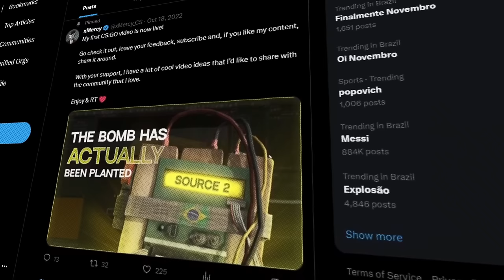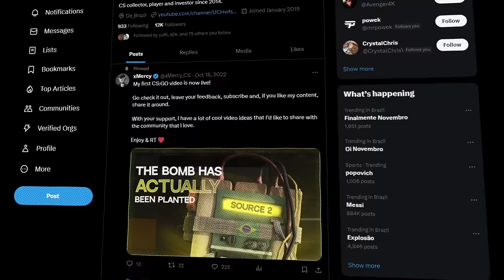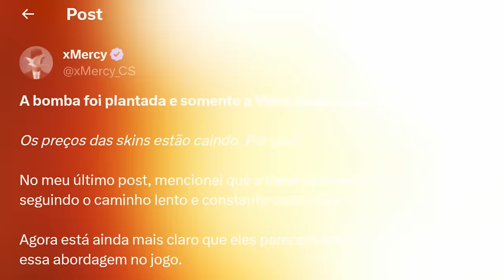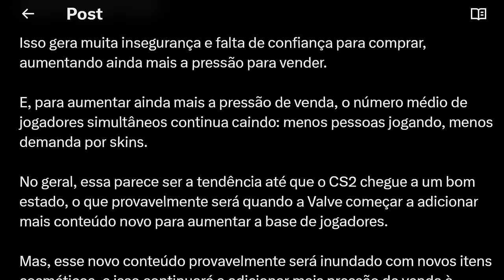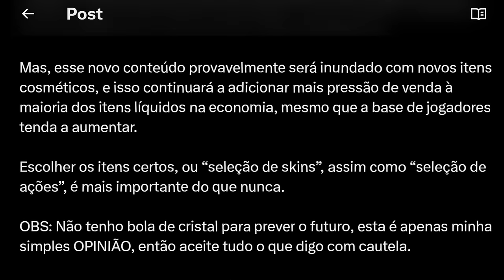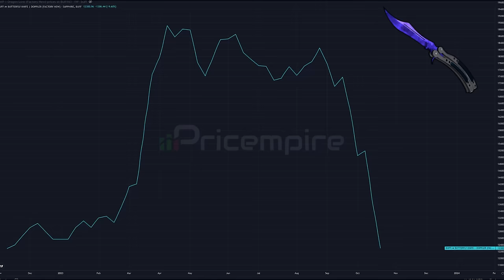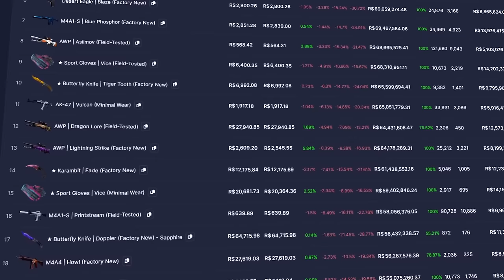A Valve Deixou o Mercado de Skins CRASHAR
O CS2 estaria crashando o mercado de skins?